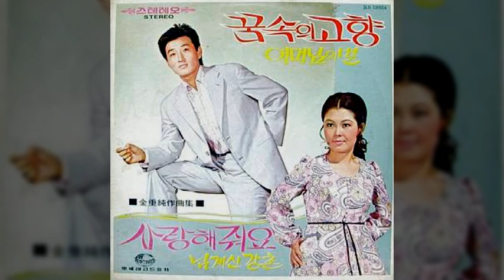저 달이 거울이면 / 김부자 (1972) / 작사 미상 / 김중순 작곡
저 달이 거울이면 / 김부자

바람에 지는 꽃을 그 누가 슬퍼하나
행복은 순간처럼 정을 남기고 무정히 떠나갔는데
철새야 왜 우느냐 내 슬픔도 이러하더냐
저 달이 거울이면 이내 슬픔을 내 임께 비춰다오

서리에 지는 꽃은 한숨에 젖었는데
빼앗긴 이 마음은 둘 곳이 없어 오늘도 울고 있어요
저 달이 거울이면 이내 사연을 내 임께 전해다오

 작사 미상 / 김중순 작곡